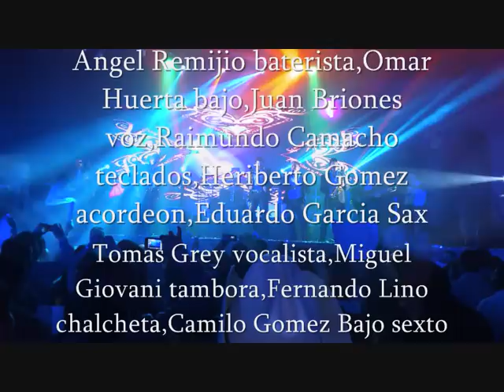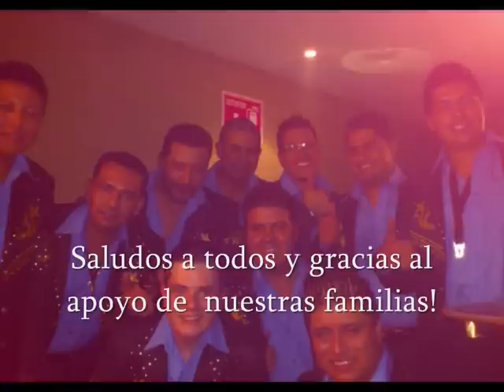rc tecbandeño jaripeo musical rodeo santa fe mexico 2012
Jaripeo musical un programa muy mexicano donde podras escuchar comentarios , entrevistas musica y mas conectate con nosotros a partir de las 5:00 de la tarde por la sintonia de x-oymetu y tambien por radio econciente en la seccion de grupo y